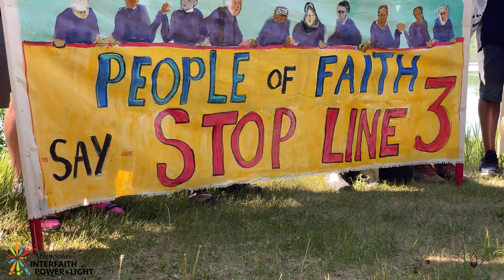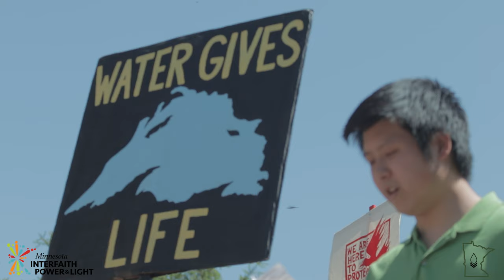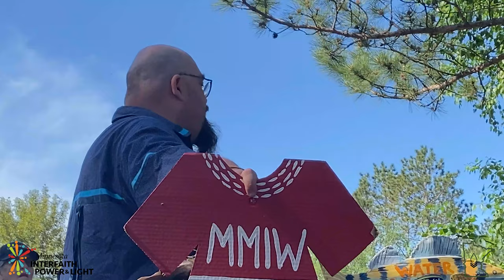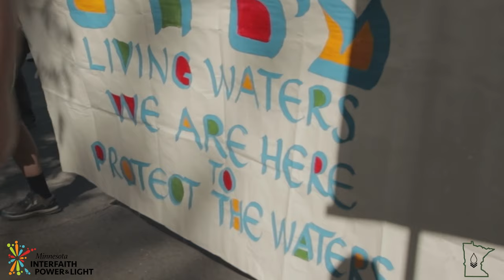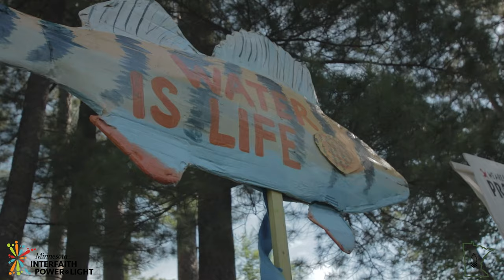Minnesota Interfaith Power & Light - Treaty People Gathering.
Treaty People Gathering took place Saturday, June 5, 2021 – Tuesday, June 8, 2021.

Edited By Newer4k

Footage from Alexander John Aman, Keri Pickett, Jordan Darley & Honor the Earth.